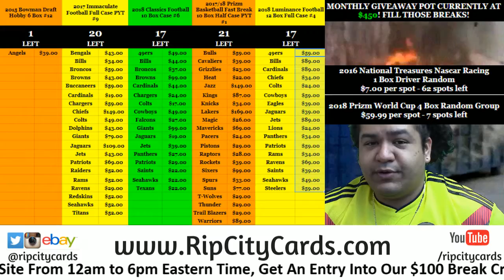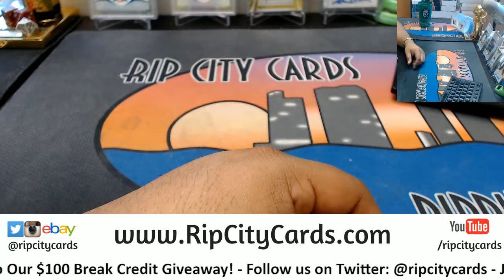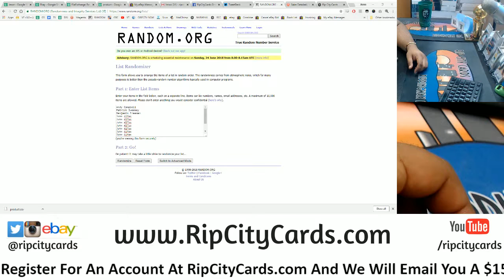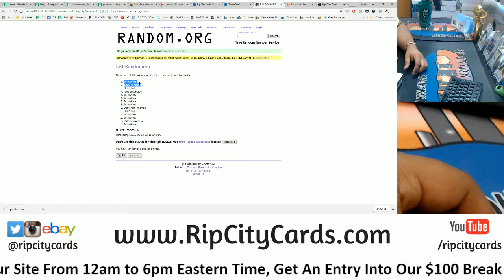6 19 18 $100 RCC Daily Giveaway